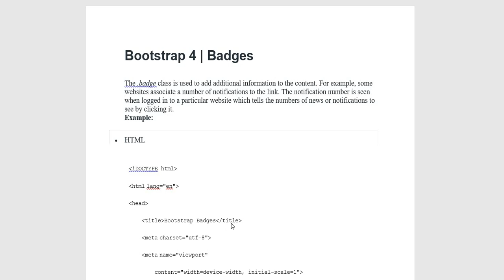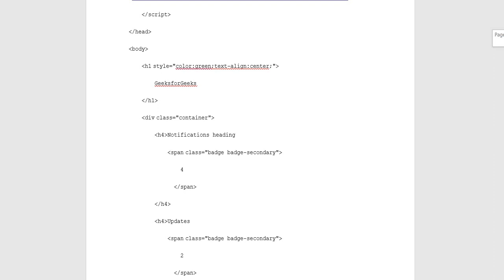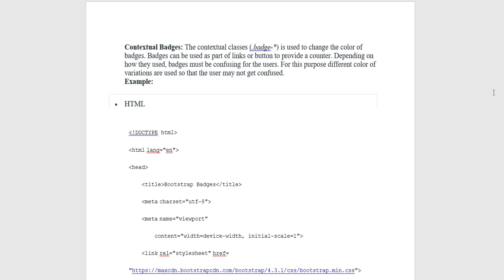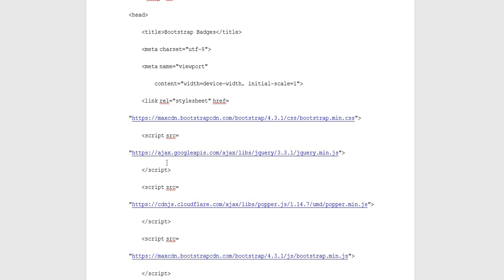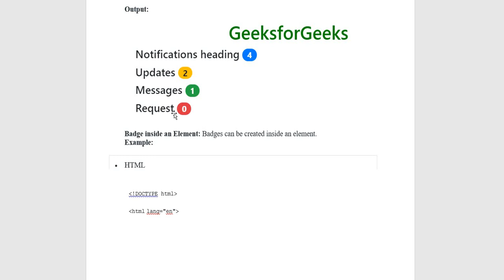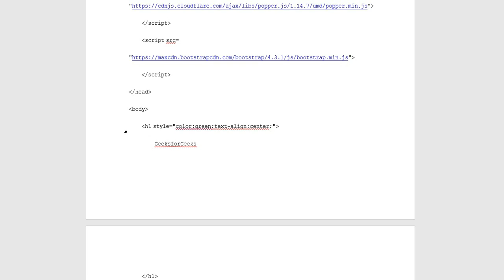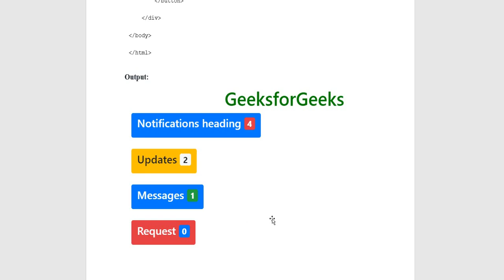Bootstrap 4 | Badges